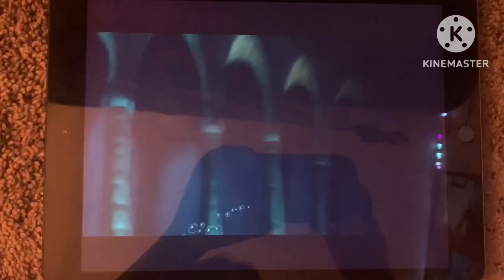The Little Fairy Part 2 - Bullwinkle’s Concert/Daughters of Mario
You’ll have to excuse the fact I had to repeat some Mario movie clips for this part. But anyways I hope you enjoy!